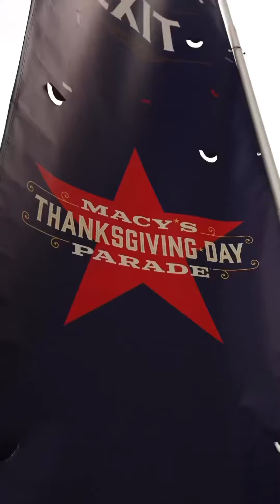POV: You checked-off some major bucket list items in 2023.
Did you check something off your bucket list this year? We had a lot of incredible experiences in 2023. It was hard to narrow it down!

📍Brooks Camp, Katmai National Park
📍Alaska Highway
📍Hawaii Volcanoes National Park
📍New York City
📍USA

Hope you all had a great 2023 and here’s to another year of bucket list experiences! 🎊🙌🏻 Follow along for more travel in 2024!

Hi y'all! We are Katie and Joey, two Coloradans who found their way home after 10+ years of traveling and working around the globe. We just finished converting our 2022 Ford Transit Van into our mobile home on wheels. We are now on a quest to see every US National Park.  After that, we've got a lot more of the world to see but one step at a time!